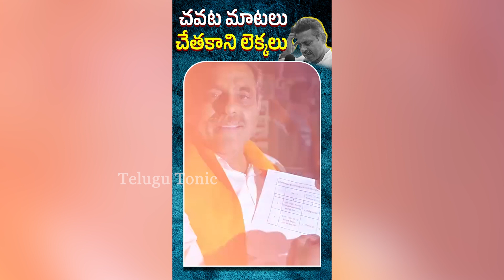చవట మాటలు చేతకాని లెక్కలు..See This Lies Of Konda Vishwendar Reddy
Watch : చవట మాటలు చేతకాని లెక్కలు..See This Lies Of Konda Vishwendar Reddy

 Stay Updated! 🔔

Telugu Tonic is one Destination For All Kind Of videos in Telugu Such As the Latest Telugu News And Tollywood News Updates,